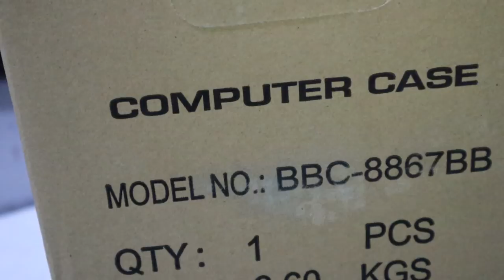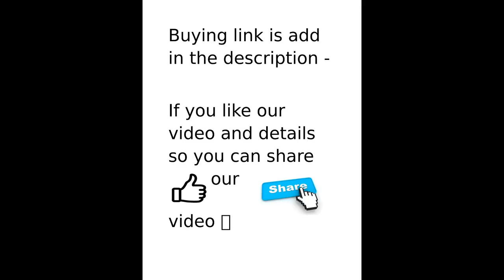unboxing BBC 8867 gaming cabinet full review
BBC GAMING CABINET HEAVY CABINET WITH HIGH QUALITY . BEAUTY FULL DESIGN WITH ONE 3.0 USB. HAVE MORE AIR FLOW SPACE. SIDE FULL ACRYLIC PANEL